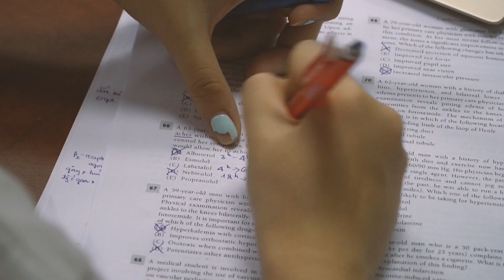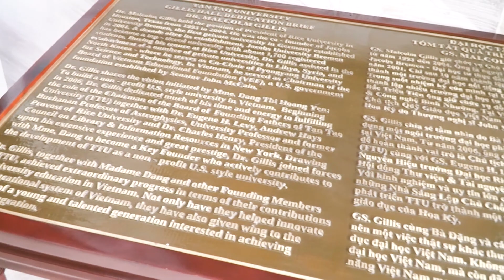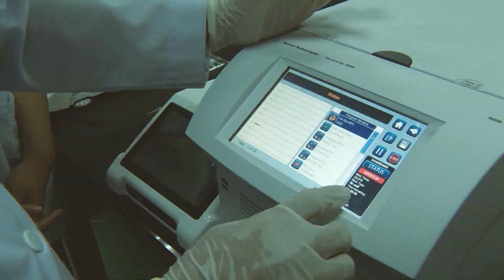Đại học Tân Tạo - TTU